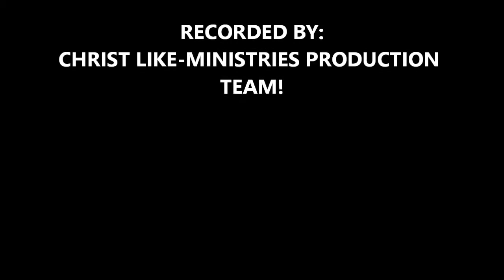Christ Like Ministries Church Praise Team I'm Chasing After You May 4th